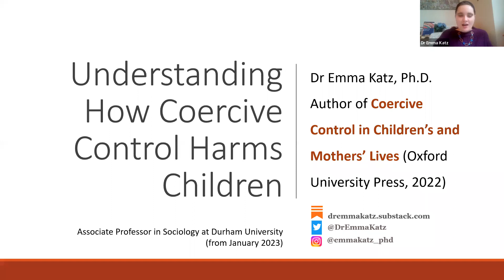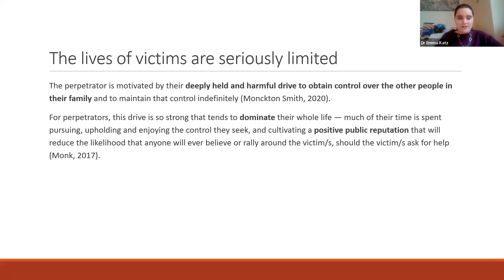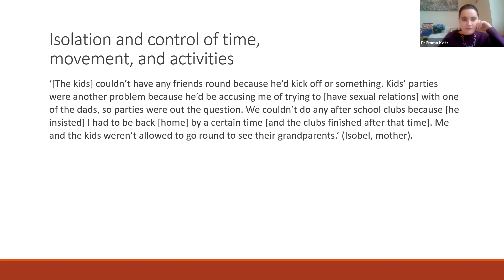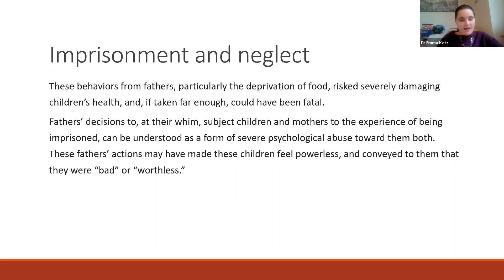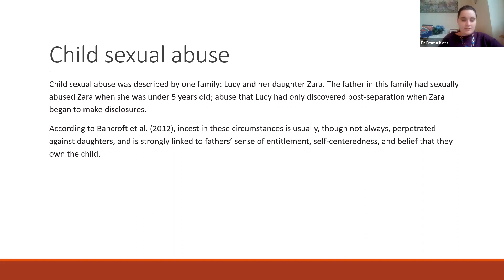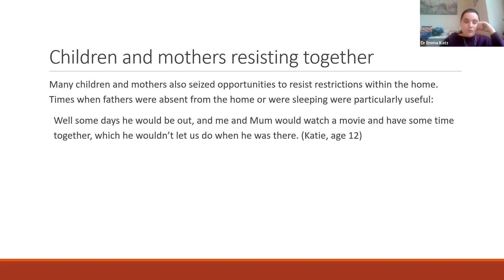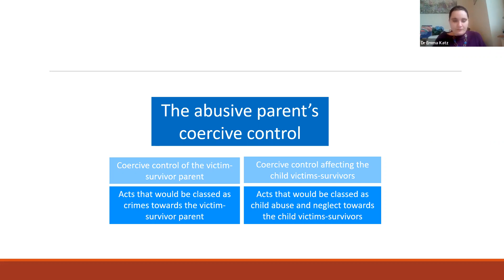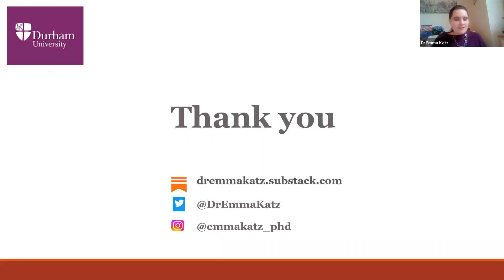Emma Katz - Understanding Coercive Control and its impact on mothers and children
We are delighted to be speaking with the author of "Coercive Control in Children’s and Mothers’ Lives" (Oxford University Press, 2022)

Dr Emma Katz, Ph.D., is an internationally renowned expert in domestic abuse and coercive control, whose work has influenced legislation and professional practice in the UK and globally. Coercive control is a form of domestic abuse where perpetrators use a pattern of threats, intimation and abuse to control and dominate their partner and children, depriving them of independence and isolating them from support. Because coercive control does not always involve physical violence, it has often been under-reported and under-recognised.

Emma’s research with mothers and children who have survived coercive control has transformed understandings of domestic abuse. Children’s experiences of coercive control were largely invisible prior to Emma’s work, which found that children were affected by many forms of abuse inherent to coercive control, including imprisonment, deprivation of resources, constrained behaviour and isolation from the outside world.

Emma’s book, Coercive Control in Children’s and Mothers’ Lives (2022, Oxford University Press) is described as a ‘pioneering work’ that ‘will change how we understand and response to children’s experience of domestic abuse’ (Evan Stark, Professor Emeritus, Rutgers University).